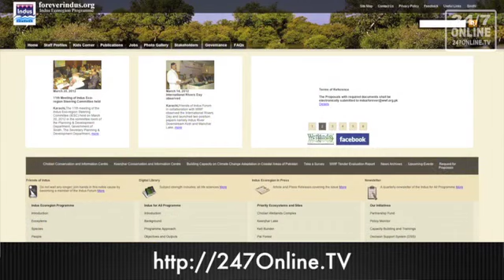The Afia Salam - Indus for All - Part 1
Show: The Afia Salam Show
Host: Afia Salam
Guest:  Nasir Panhwar and Rab Nawaz
Topic: Indus for All
Description: Indus river is one of the largest rivers in the world and has been nurturing civilizations over thousand of years. However, now the time has come that humans take care of this nurturing river and its ecosystem so that they can strike a harmonious balance that has been disturbed due to their activity.
How can you do that? Listen to Nasir Panhwar and Rab Nawaz of the WWF talk about it and tell you how to become a part of the solution
Are you willing to take the step to find solution to your local programme?
Language: Urdu